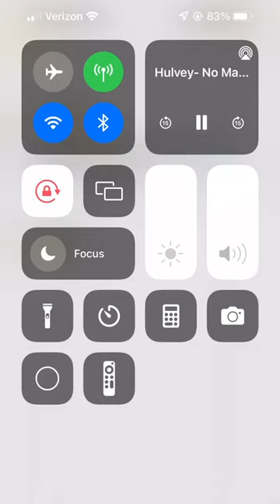Hulvey - NO MAGIC (Unreleased Song Snippet)